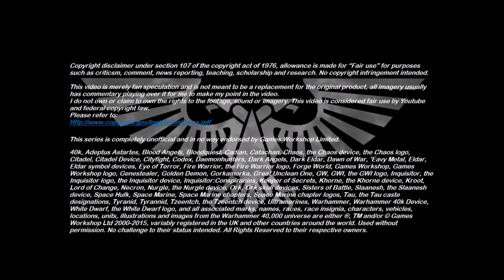September 2019 Patreon Q&A